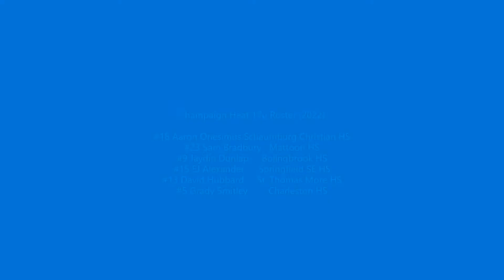2022 Champaign Heat vs Overtime Performance : Prep Hoops Circuit Grit Region Finals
Champaign Heat defeats Overtime Performance 57-31.